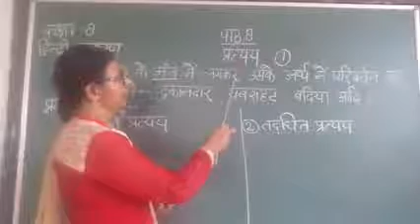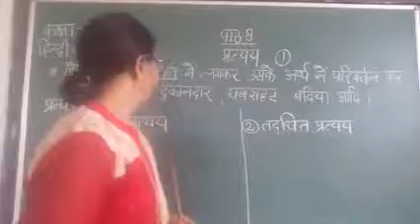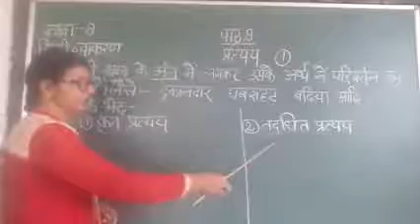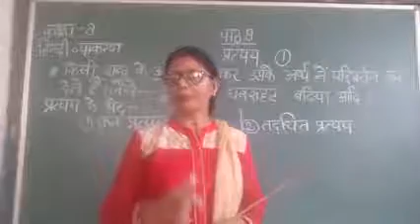class 8 Hindi language पाठ8 प्रत्यय भाग 1